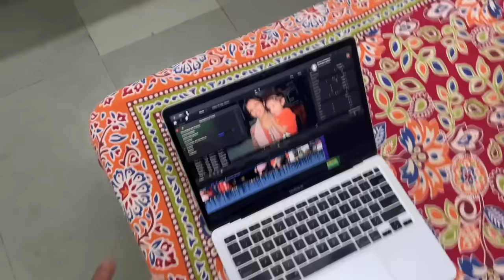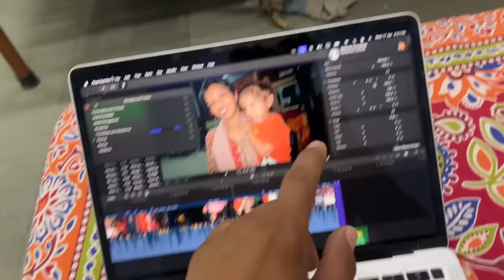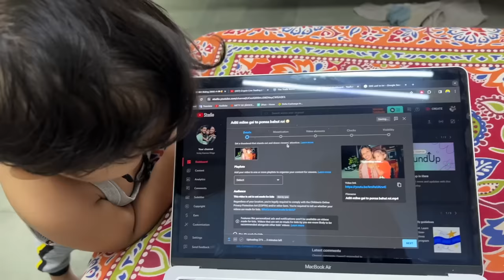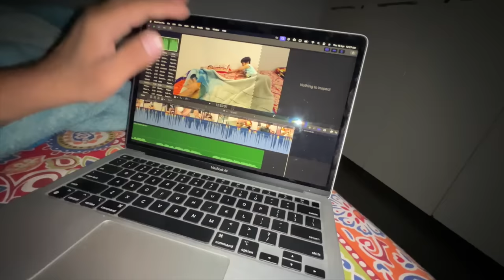Meggie ki plat chaat k saaf kar de 🤣